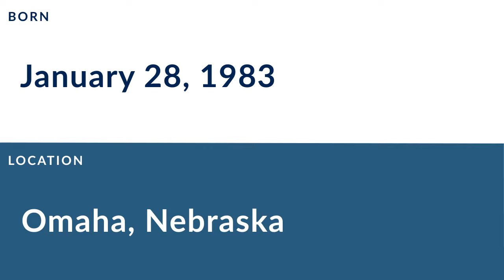Titus Adams: Football Defensive End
Titus Adams is a former professional football defensive end who played for 9 seasons from 2006 to 2010.

In college, Adams played for the Nebraska Cornhuskers in Lincoln Nebraska.

Professionally, Adams played for the New York Jets, the New York Giants, the San Diego Chargers, the Cincinnati Bengals, the New England Patriots, and the Cleveland Browns.